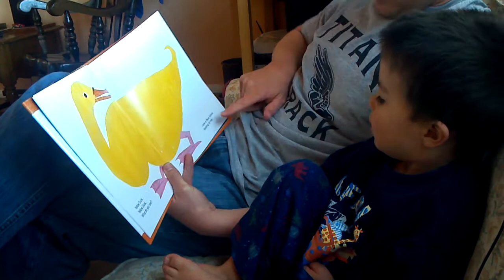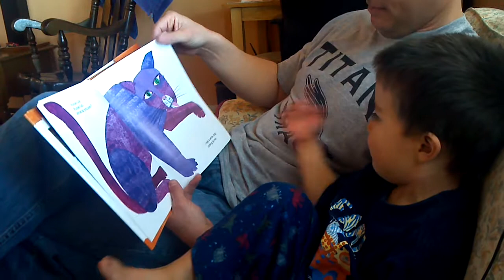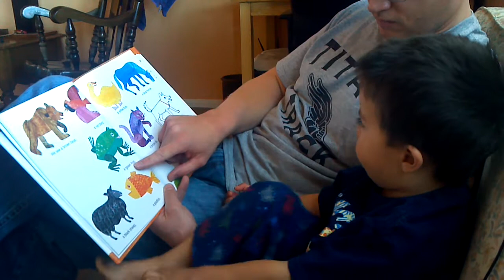Noah Brown Bear